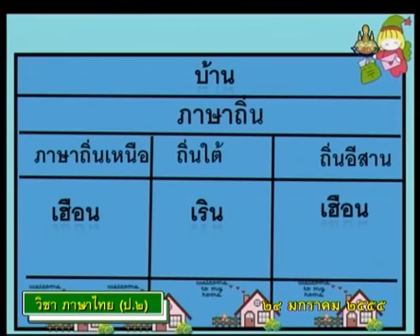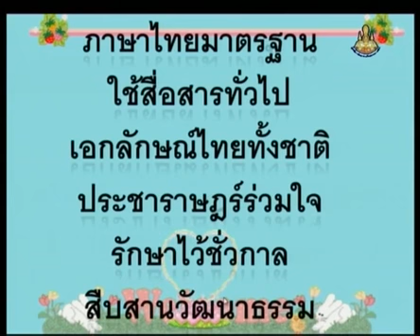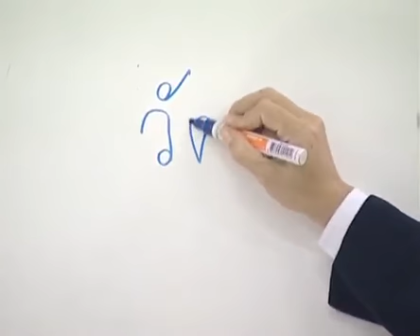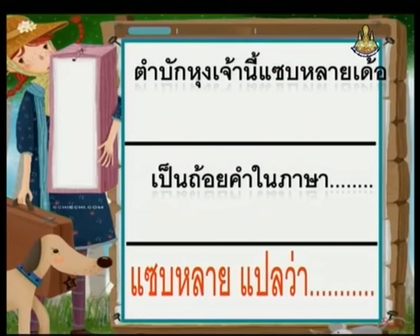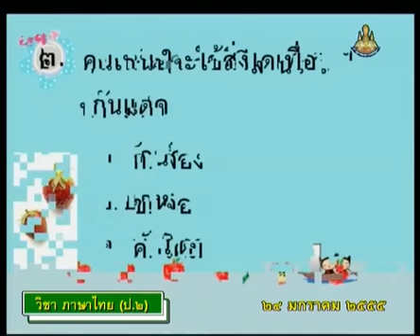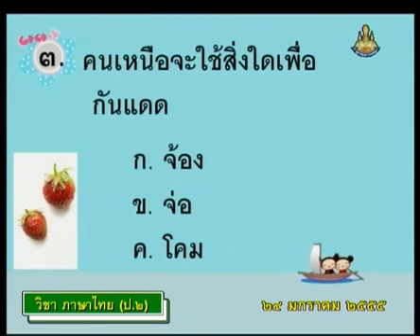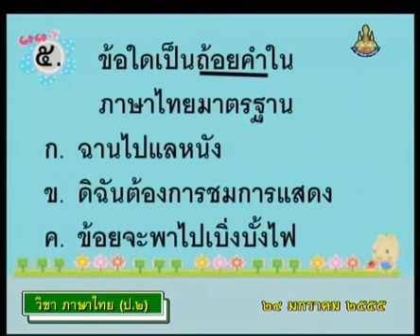242+D+คาบที่1/2+อ่านประโยคแล้ว บอกว่าเป็นภาษาถิ่นของภาคอะไร+thaip2+dltv54p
242+D+/23/P2tha-550124+คาบที่1/2+อ่านประโยคแล้ว บอกว่าเป็นภาษาถิ่นของภาคอะไร+thaip2+dltv54p
05  วรรณคดี วรรณกรรม 1
ภาษาไทยมาตรฐาน ภาษาถิ่น(2คาบ)
สไลด์  ภาษาถิ่น มรดกไทย
/23/55t2thaP02-F96.htm
ใบความรู้  ภาษาถิ่น มรดกไทย(1หน้า)
/23/55t2thaP02-F96-1page.pdf
ใบความรู้  ภาษาถิ่น มรดกไทย(4หน้า)
/23/55t2thaP02-F96-4page.pdf